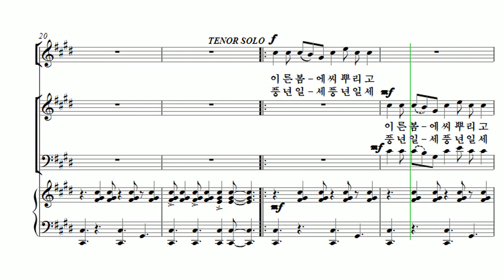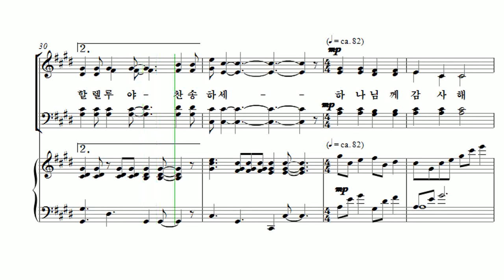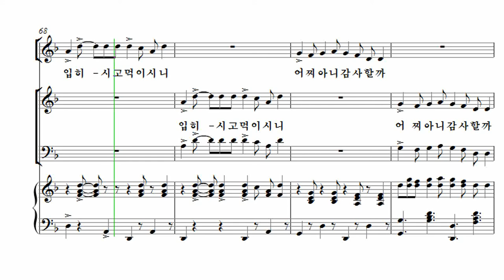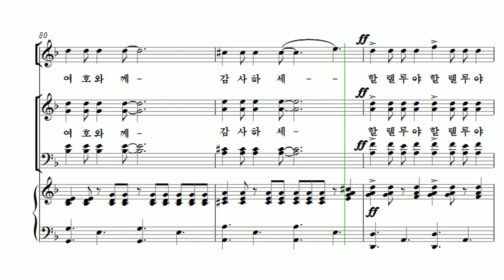[유빌라테 26집] 22. 이기경 - 할렐루야 여호와께 감사하라[감사절] Alto